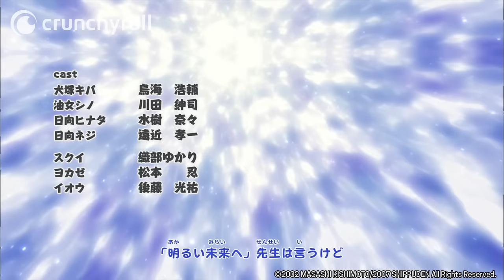Naruto Shippuden - Ending 25 | I Can Hear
Naruto Shippuden ED 25 "I Can Hear" by DISH.